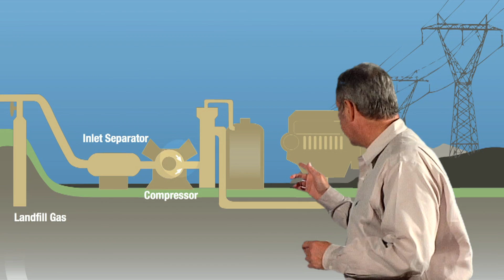Landfill Energy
Raytheon is taking a new approach to green energy using a local landfill.